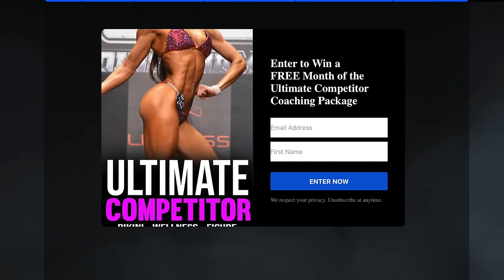2023 Wellness Olympia Recap - Full Breakdown & Analysis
2023 Wellness Olympia is in the books and Francielle Mattos has retained her crown yet again!

Today I'm breaking down the top 5 competitors and going in depth why Francielle and Isa took 1st and 2nd place and what that means for Wellness division and what the judges will be looking for going into 2024.

Photo credit to NPCNewsOnline

Video credit to GilcoProductions